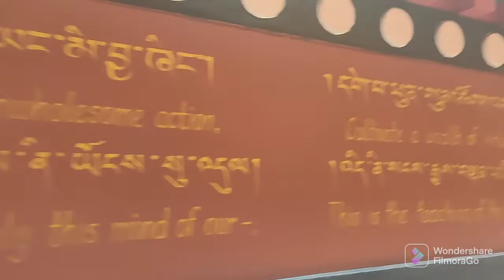Tadong sikkim 🐲 Ep:-5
I'm in Tadong Sikkim right now ... Today we're going for local walking and we will share beautiful local activity surroundings and it's nature hope u PPL gnna love ep :-4 of my vlog comment me below 👇 about the vlog and what should my NXT vlog will be...join me in the journey of sikkim ... explore Sikkim like local 😍❤️